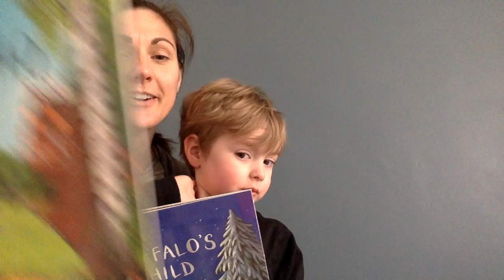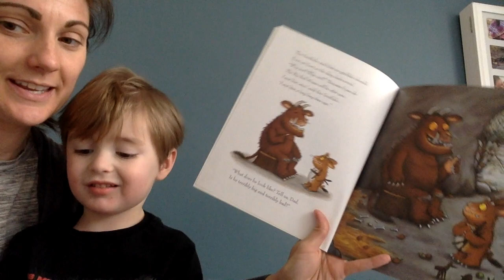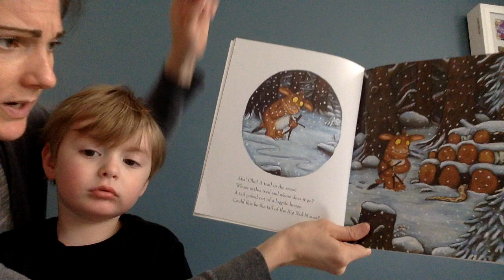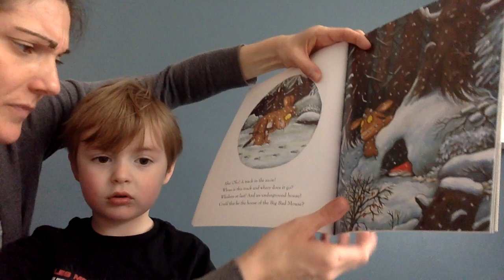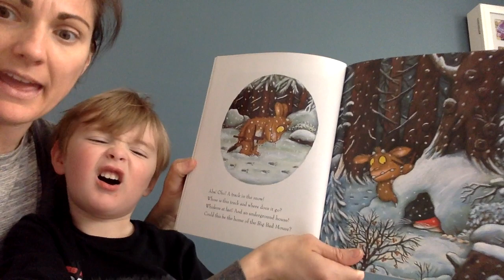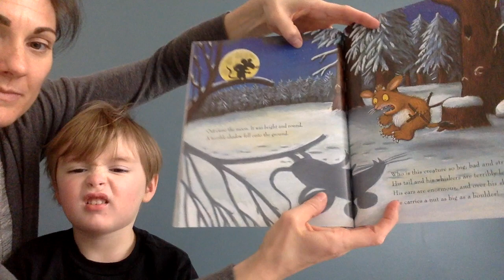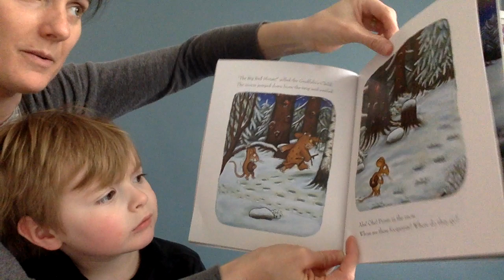Just for Fun Read Aloud The Gruffalo's Child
Earlier this week, Michelle Obama read "The Gruffalo".  Dylan and I decided to read "The Gruffalo's Child" today.  Enjoy!